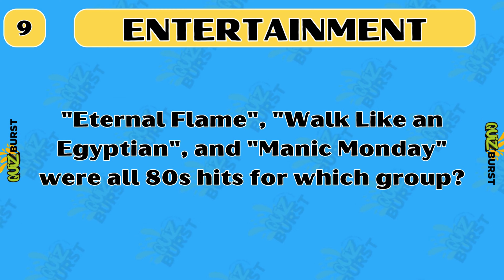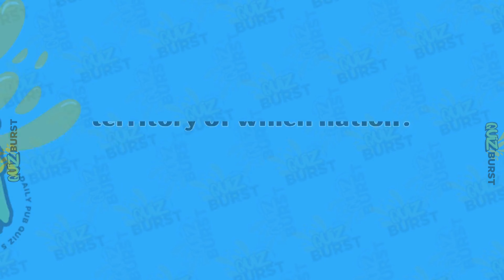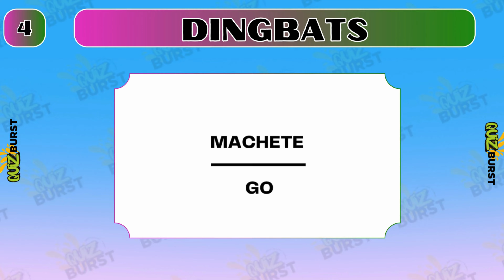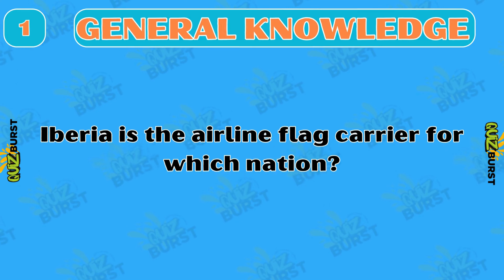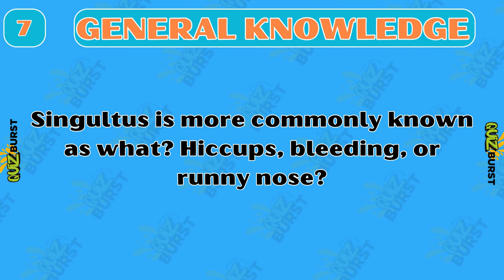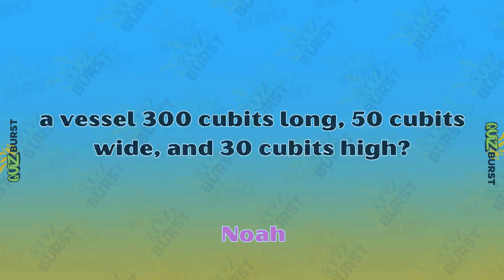Ultimate Virtual Pub Quiz: Entertainment, Geography, Guess The Decade And General knowledge.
"Get ready for the ultimate virtual pub quiz experience! Test your knowledge across Entertainment, Geography, Guess The Decade, Dingbats and General Knowledge categories. Connect with friends and family from around the world for a night of laughter, competition, and brain-teasing fun. 🧠🏆

0:00 INTRO
0:28 1. Entertainment
2:17 2. Geography
4:07 3. Guess The Decade
5:54 Answer 1. Entertainment
7:55 Answer 2. Geography
9:55 Answer 3. Guess The Decade
12:19 4. Dingbats
14:07 5. General Knowledge
15:55 Answer 4. Dingbats
17:54 Answer 5. General Knowledge